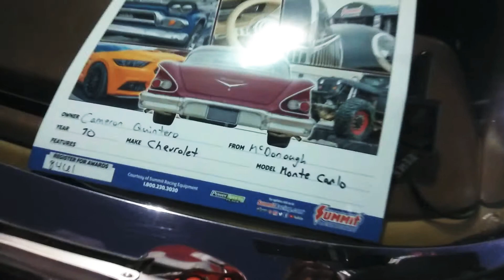CUSTOM DURAMAX TIFFANY EDITION SPOTTED AT CHEVY NIGHT!!!!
SORRY ABOUT THE CAMERA AND AUDIO QUALITY. THIS VLOG WAS SHOT WITH MY PHONE DUE TO MY CAMERA BEING DEAD.